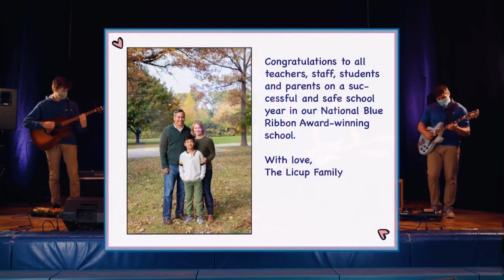“Ramble On” by Led Zeppelin (Cover)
Coach House covers “Ramble On” by Led Zeppelin at the 2021 SMS Gala Fundraiser.